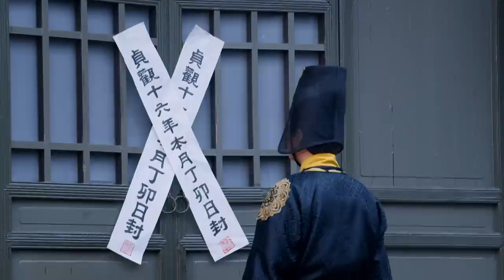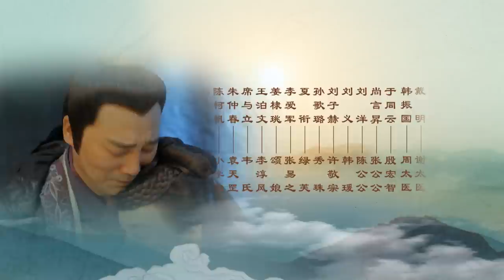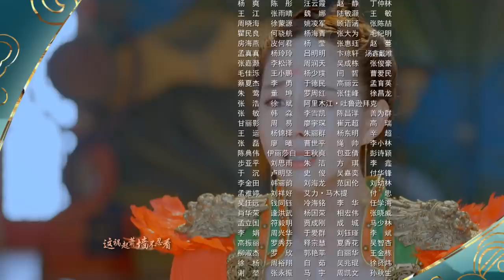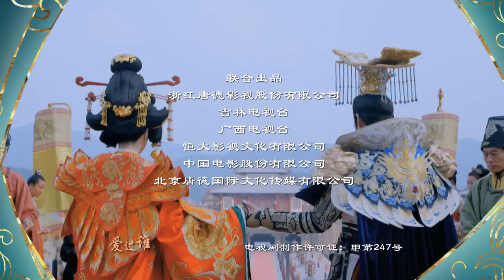MULTISUB 武媚娘传奇 EP 47| 才女上演从后宫到前朝的争斗